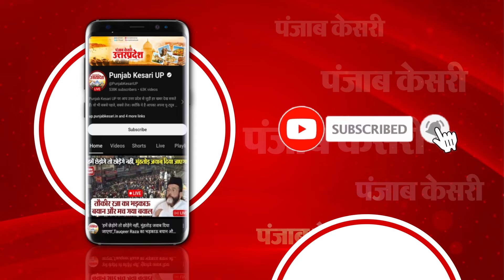IAS बनने का सपना लिए Delhi गया था Nilesh, करंट लगने से गई जान, दो बहनों में था इकलौता भाई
दिल्ली के रंजीत नगर थाना क्षेत्र में एक छात्र की करंट लगने से मौत हो गई है. छात्र दिल्ली में रहकर यूपीएससी की तैयारी कर रहा था. छात्र उत्तर प्रदेश के गाजीपुर जिले का रहने वाला था